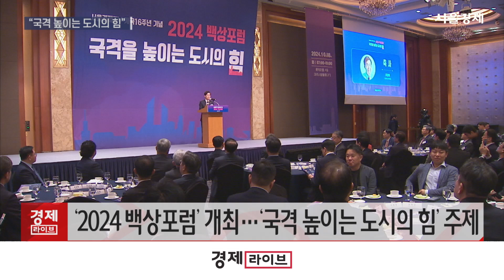[2024 백상포럼] ‘국격 높이는 도시의 힘’…도시경쟁력 강화 모색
[앵커]
오늘(8일) 열린 ‘2024 백상포럼’에는 여야 의원들을 비롯해 대통령실 정책실장 등이 참여해 ‘도시의 발전이 국가 경쟁력을 높이는 길’이라는 데 공감했습니다. 정부도 지속가능한 미래도시의 성장을 위해 도시혁신 추진 계획을 밝혔는데요. 정치권과 경제·산업계 300여 명이 참석한 이날 포럼은 새로운 도시모델을 고민하는 자리가 됐습니다. 이혜연 기잡니다.

[기자]
서울경제TV가 오늘 서울 소공동 롯데호텔에서 ‘국격을 높이는 도시의 힘’을 주제로 ‘2024 백상포럼’을 개최했습니다.
이날 축사를 위해 무대에 오른 여야 의원들은 디지털 대전환의 시대에 도시의 경쟁력이 무엇보다 중요하다고 입을 모았습니다.

[싱크] 조경태 / 국민의힘 의원(부산 사하을)
“도시의 발전이 곧 국가 경쟁, 발전이고 도시의 성장을 위해서라도 저는 시·도간의 통합이 필수적이라고 보고 있습니다. 도시가 발전할수록 창의적이고 다양한 아이디어가 모이고 그로 인해서 새로운 일자리, 새로운 산업이 창출된다…”

도시는 저출생과 빈부 격차, 불균형 등 고질적인 문제점을 가지고 있는 만큼 이를 해결해 도시의 새로운 지평을 열어가야 한다는 제안도 나왔습니다.

[싱크] 윤호중 / 더불어민주당 의원(경기 구리)
“대한민국이 세계에 내놓을만한 여러 가지 기술적 발전을 이룩해왔지만 또 한편에서는 많은 문제점도 낳고 있습니다. 대표적인 것은 아마 초저출생이 아닌가…2024 백상포럼의 소중한 자리에서 대한민국 도시의 미래, 인류사회의 도시 미래를 새롭게 새로운 지평으로 열어가는…”

성태윤 대통령실 정책실장은 “정부는 지속가능한 미래도시의 성장을 위해 도시혁신을 적극 추진하고 있다”며 “미래도시의 경쟁력에서 가장 중요한 가치인 융복합을 실현하기 위해 노력할 것”이라고 말했습니다.

[싱크] 성태윤 / 대통령실 정책실장
“오랜 기간 대한민국의 주요 도시들은 끊임없이 발전해왔고 이제 국가 경쟁력의 핵심으로 자리 잡았습니다. 정부는 1기 신도시를 포함한 노후 계획도시를 재정비하고 뉴딜사업 등을 통해 기존 도시를 재구조화 하는 등 많은 노력과 역량을 집중하고…”

이외에도 이날 오세훈 서울시장과 김도년 성균관대 미래도시융합공학과 교수가 기조강연을 맡아 세계 대표 도시인 서울의 현황과 우리 도시가 나아가야 할 방향을 제시했습니다.

한편, 서울경제TV 개국기념 포럼은 서울경제를 창간한 장기영 사주의 호를 따 ‘백상포럼’이란 이름으로 새로운 출발을 알렸습니다. 장기영 사주는 생전에 “가장 많이 생각하는 사람이 가장 좋은 창조를 낳는다”고 강조하며 ‘일백 백(百)’ 자에 ‘생각 상(想)’을 호로 썼습니다.

서울경제TV는 백상포럼이 사회적 이슈에 대해 다양한 생각을 모아 해법을 제시하는 공론의 장이 되도록 만든다는 계획입니다.

[영상취재 김경진·강민우·오승현 / 영상편집 이한얼]